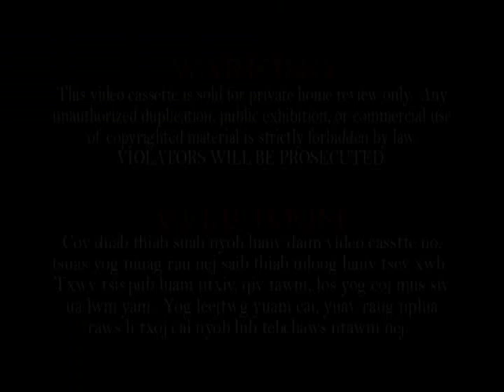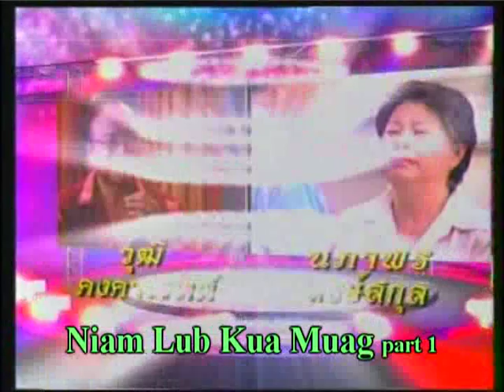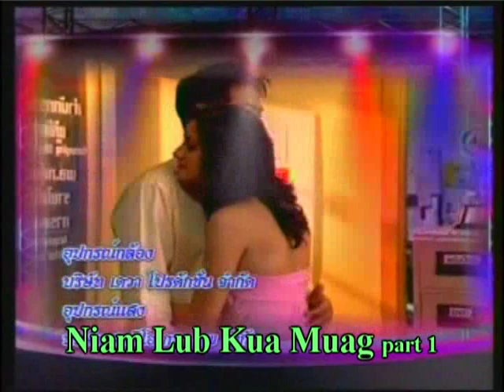Niam Lub Kua Muag 1.1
Joy and Paul